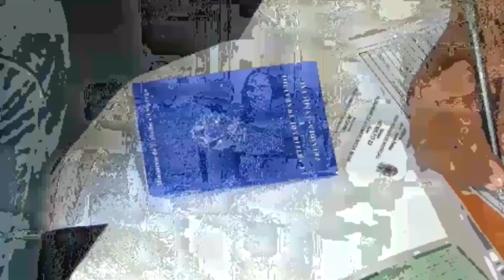Dados do Caged mostram desaceleração da geração de empregos no país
O supervisor do escritório do Dieese em São Paulo, Victor Pagani, analisa dados divulgados pelo Caged, do Ministério do Trabalho e da Previdência, que mostram resultado negativo de contratações em julho, quando foram gerados 218.902 empregos com carteira assinada, na comparação com mês anterior (277.944 vagas) e o mesmo período de 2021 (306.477). Para o economista, quando se compara os números, verifica-se que o Brasil vive uma desaceleração da geração de empregos, além da alta rotatividade no mercado de trabalho. Acompanhe a entrevista Glauco Faria.